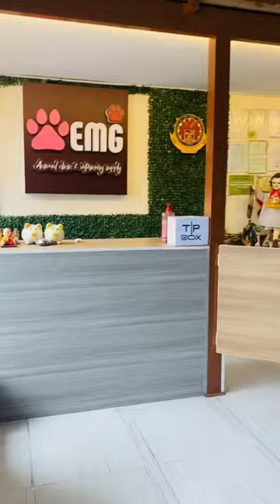EMG Animal Clinic & Veterinary Supply